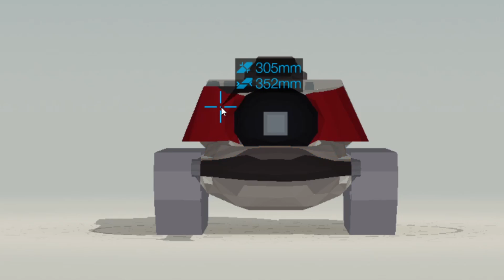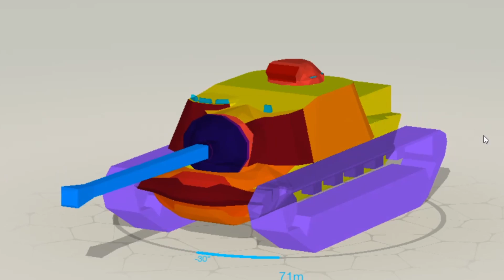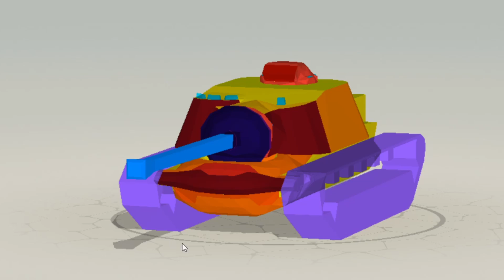T110E3 - review romana World of Tanks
Echipam impreuna T110E3 si il pregatim pentru lupta
Ce echipamente folosim?
Ce skill-uri sa punem pe echipaj?
Cum luptam?
Hai sa aflam!

Daca v-a placut video = LIKE!